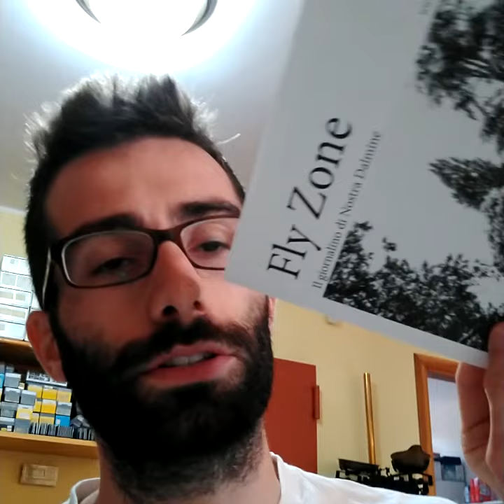Fly Zone 1, il giornalino di Nostra Dalmine